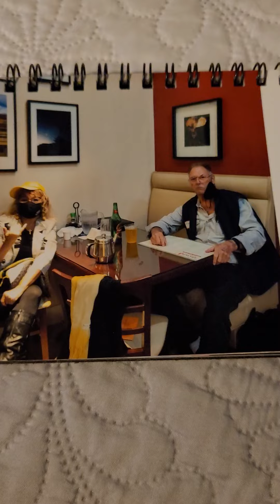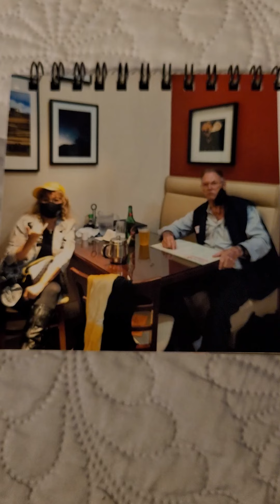To Love Somebody - Maria Rosas Rendition on 10/27/14